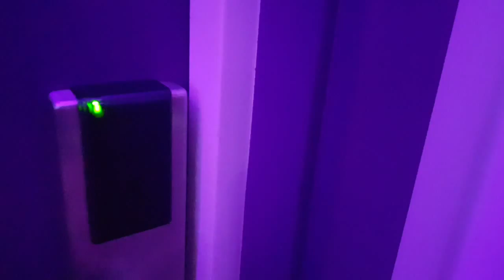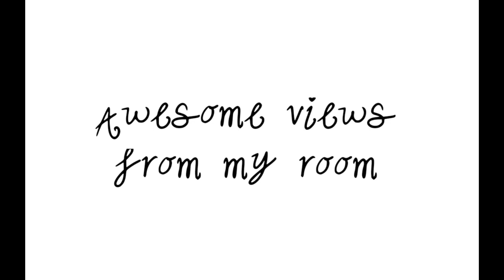My 2D1N Paradise at Hotel On The Park (HOTP) | by Joanne Wee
Hotel On The Park at Genting Highland, Pahang

Hotel on the Park is a boutique hotel perfect for those who like to keep it together.

Put your separation anxiety aside as for the first time, Resorts World Genting is introducing hotel rooms which can accommodate up to six people.

The Sixers rooms have three queen-sized beds (including a bunk bed) in a 300 sq ft space. They are suitable for families or groups of friends who prefer to stay together in one room. As they say, the more the merrier, as the video shows :) I love it so much!

For a slightly smaller group, they have the Quads rooms which have two queen-sized beds and can accommodate up to four people in an approximately 260 sq ft space.

At every point of your stay, you will find quirky and playful decor that is bound to bring a smile to your face.

For a quick bite, do not forget to check out Eatopia which offers value for money and convenience with its grab-and-go concept.

Formerly known as the Theme Park Hotel, Hotel on the Park is located at the doorsteps of the Arena of Stars and the upcoming Twentieth Century Fox World Malaysia. It is also not far from the SkyAvenue lifestyle mall and SkyCasino.

With only 271 rooms at its main block, you can be assured of a comfortable stay with family and friends.

Check-in time: 3.00pm
Check-out time: 12.00 noon